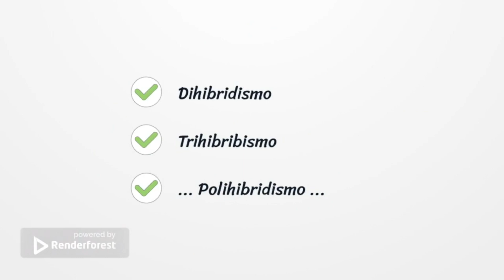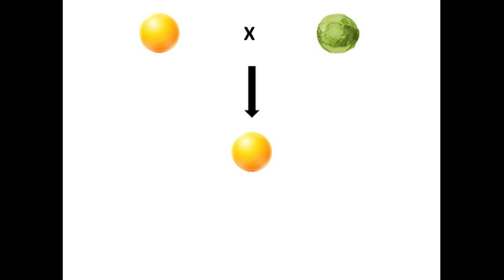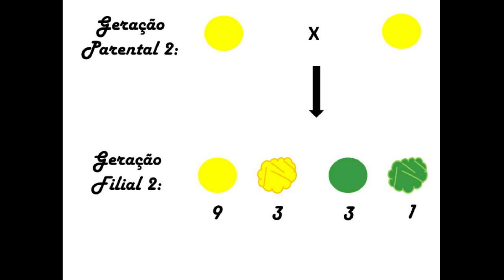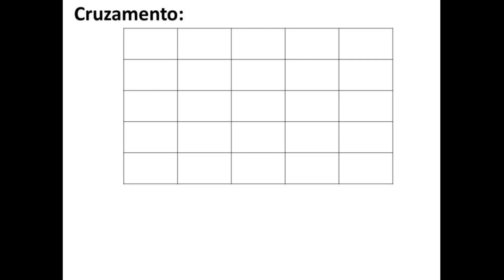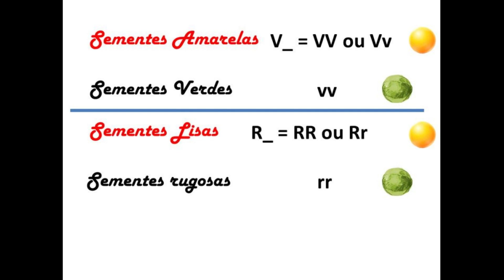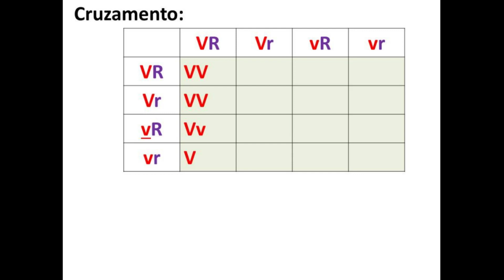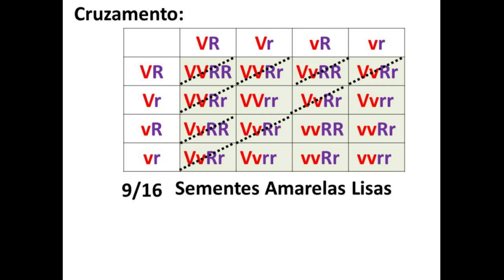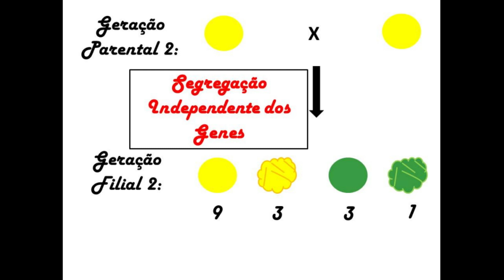2ª Lei de Mendel com Animação🌼Aula de Genética 04 | Biologia na YRA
2ª Lei de Mendel com Animação🌼Aula de Genética 04 | Biologia na YRA

Esta videoaula refere-se ao dihibridismo que é a Segunda Lei de Mendel, também conhecida como a Lei da Segregação Independente.

Assista esta vídeo-aula e confira com ilustrações para um melhor aprendizado acessando o link abaixo